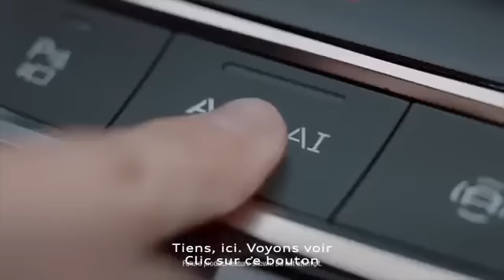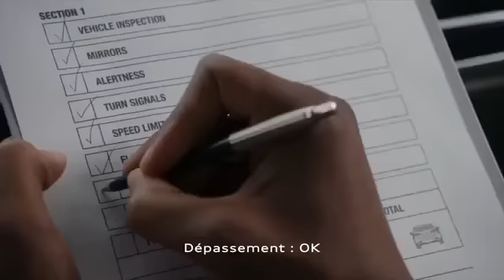スパイダーマン ホームカミング × Audi コラボ CM